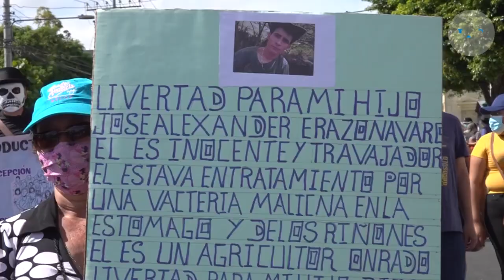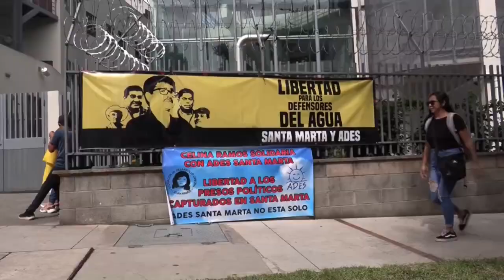Noticiero LPG 25 de agosto: Alejandro Muyshondt seguirá detenido seis meses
El Tribunal Sexto contra el Crimen Organizado de San Salvador decretó hoy instrucción con detención provisional para el exasesor de seguridad gubernamental Alejandro Muyshondt.